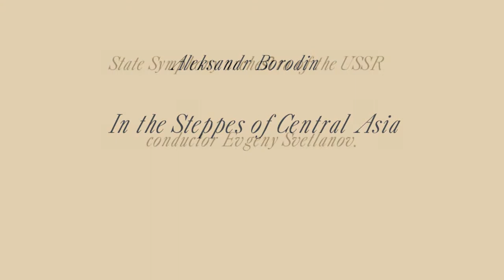Borodin “In the Steppes of Central Asia”& Svetlanov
Aleksandr Borodin “In the Steppes of Central Asia” (1880)
Perfomed by State Symphony orchestra of the USSR, conductor Evgeny Svetlanov